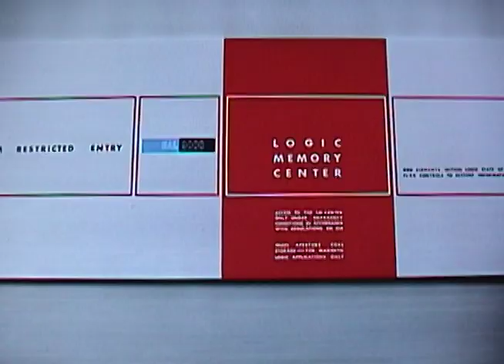2001 A Space Odyssey - Original Musical Tribute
2001aspaceodyssey stanleykubrick hal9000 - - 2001: A Space Odyssey - Stanley Kubrick - HAL 9000 - Original Musical Tribute by Rob O' Mara - Original Tribute Video created by Victor Gaspar - - ROB O'MARA - Topline writer Rob O’Mara has been quietly on the rise as a NY area singer- songwriter. His writing was called “ heavy & very moving “ by legendary NY DJ Carol Miller. Bill Aucoin, manager of Kiss & Billy Idol, proclaimed himself to be “Rob’s biggest fan.” Rob has been an underscore composer for television and a music supervisor for numerous film projects. Rob has been a VMG collaborator since 2015, bringing a poetic lyrical element & melodic grace to the team. - None of the video imagery in this video is owned by anyone who created this tribute.